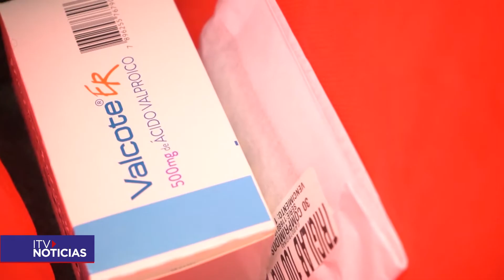BALANCE AYUDA SOCIAL